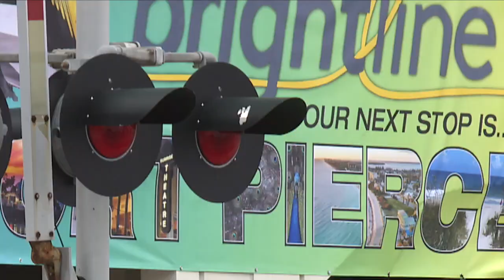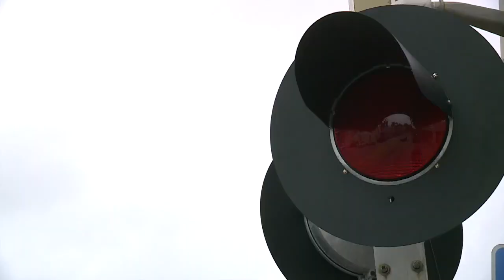Banner touts 'Brightline your next step is Fort Pierce,' but no decision made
Reporter: Chris Gilmore
Photog: Matthew Kauerauf